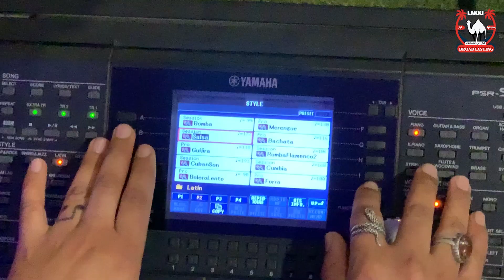Parachinar Online Music Academy | Unique Music Dhun By Imtiaz Ustaad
ضلع کرم پاڑہ چنار میں واحد میوزک اکیڈمی جہاں نوجوانوں کو موسیقی سکھائی جاتی ہے، جو اس اکیڈمی کو نہیں آسکتا وہ  آن لائن بھی موسیقی سیکھ سکتے ہیں۔تفصیل عدنان حیدر سے